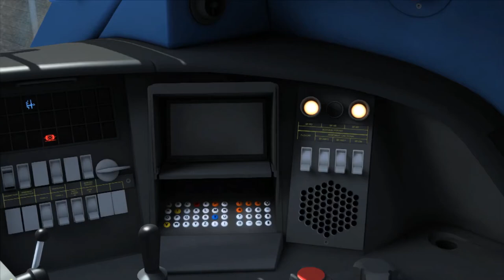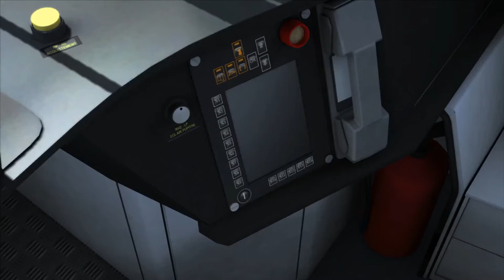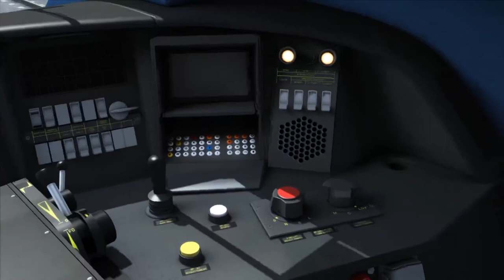Train Simulator 2017 - D'Avignon à Marseille aux commandes du TGV Duplex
Voyage aux commandes du TGV Duplex d'Avignon TGV à Marseille Saint-Charles.

Éditeur : Dovetail Games